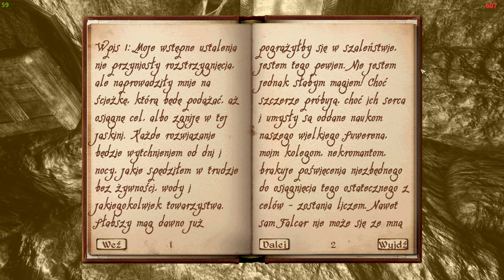OBLIVION 🔥 #18 REMASTER /200 MODÓW I ŚCIEŻKA SITHISA 🔴[NA ŻYWO]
(Donacja to darowizna i wysłanie jej jest płatne, upewnij się, że jesteś pełnoletni i wiesz co robisz nim się na to zdecydujesz. By upamiętnić twój epicki czyn, kwota, którą wyślesz wyświetli się na ekranie transmisji, pamiętaj jednak, że do dyspozycji masz również darmowy czat, który chętnie czytam, odpowiadając na wiadomości. To co robię możesz oglądać za darmochę! Korzystaj z tego.🙃)

W razie problemów z instalacją pytaj na lajwiku lub w komentarzach.

Muzyka wykorzystana w poczekalni:
Ścieżka dźwiękowa z gry Oblivion
Grafiki wykorzystane w poczekalni - Zrzuty ekranu z modyfikacji do Oblivion, niektóre grafiki wziąłem z google (Bevilex' modlist for Oblivion - Graphics)

Regulamin czatu:
1. Nie wkurzaj prowadzącego
2. Nie szerz treści wulgarnych i obraźliwych
3. Nie spamuj
4. Nie rajduj streama
5. Nie reklamuj innych streamów, stron itd.
6. Nie nadużywaj przekleństw
7. Nie zachęcaj do kradzieży i dzielenia się pieniędzmi

Tagi